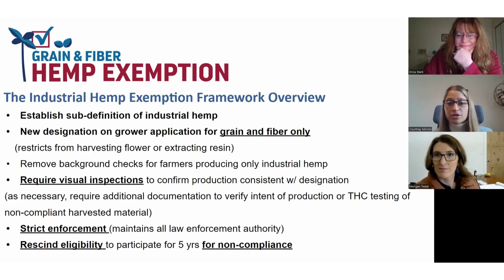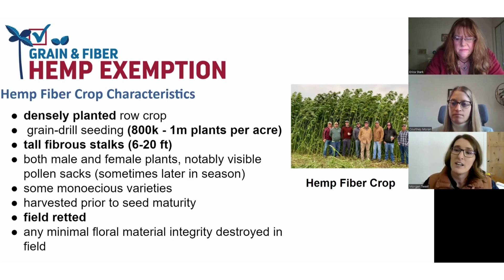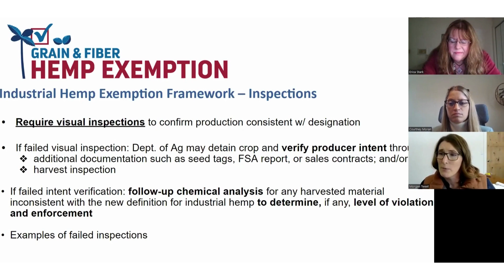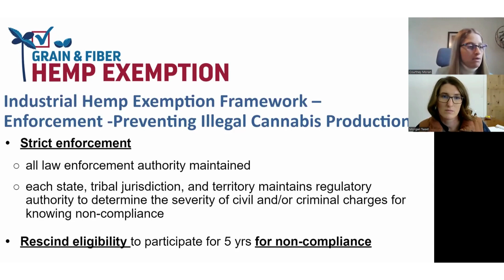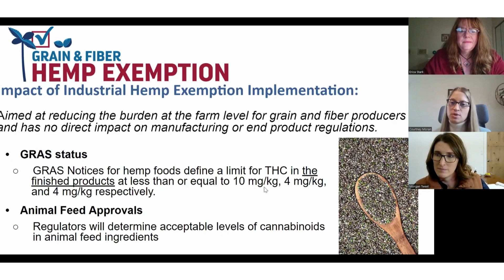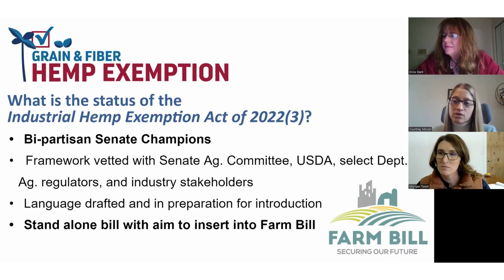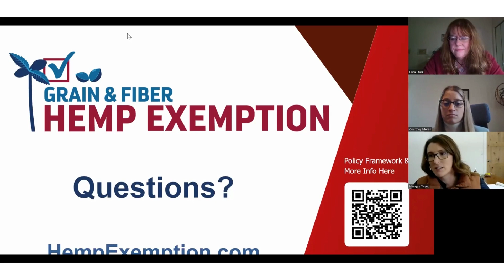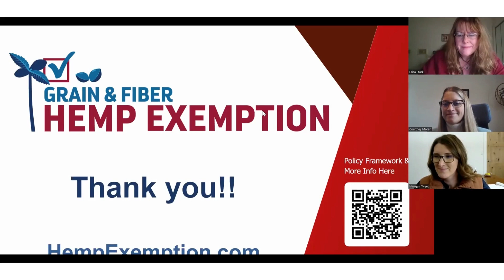Hemp Exemption: From Policy to Progress – What stakeholders and regulators need to know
Join campaign leaders Courtney Moran (Agricultural Hemp Solutions), Erica Stark (National Hemp Association) and Morgan Tweet (IND HEMP) to hear the latest update on the status of the industrial hemp exemption and an in-depth discussion of some of the concerns and misconceptions that have been raised.